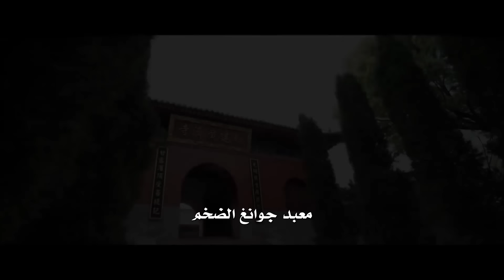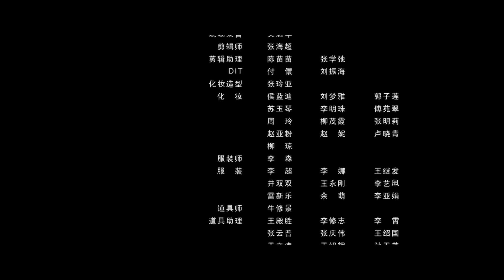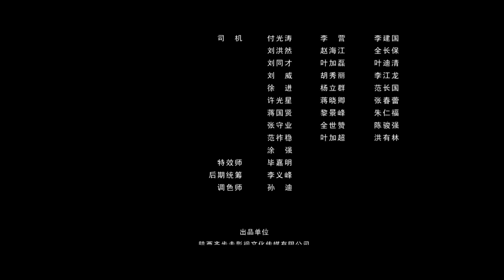【مترجم للعربية】 فيلم قاتل حنون I Affectionate Assassin I القناة الرسمية لأفلام الصين